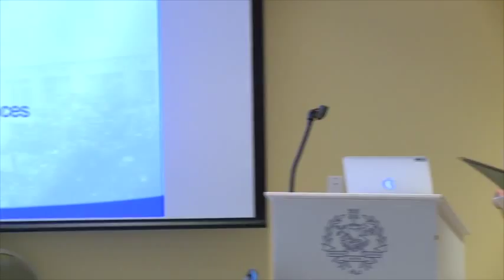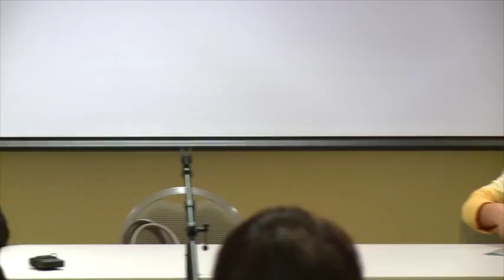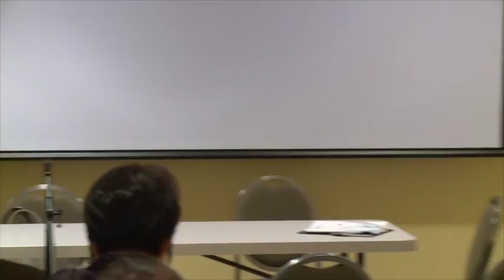Cross-Cultural Communication and Ethics Session III - Ethics and Diversity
The first symposium, “Cross-Cultural Communication and Ethics: U.S. and Chinese Perspectives in Theory and Practice,” held at Villanova University, will examine cross-cultural communication on ethical issues in the global context from the perspectives of ten different panelists. These sessions will provide scholars, educators, practitioners, and students from different cultural communities a platform upon which to interact and sharing one another's perspectives and expertise.

Ethics and Diversity
 Dr. She Ling- “Shanghai Youth Employment”
 Dr. Rosa Gatti – “Diversity and Ethics”